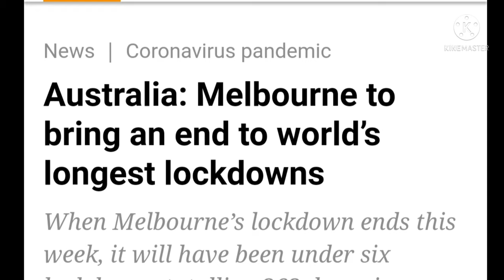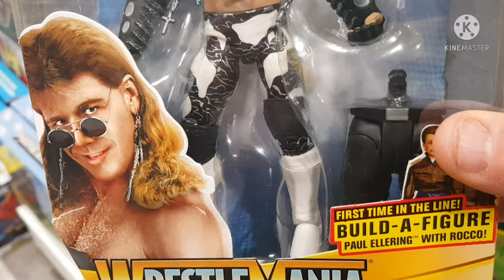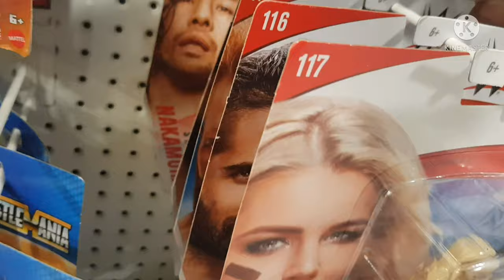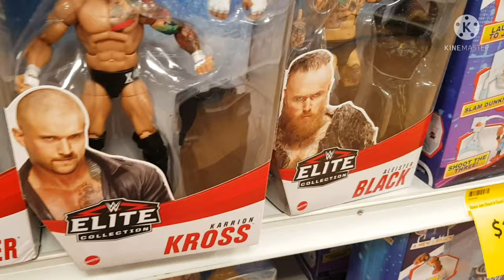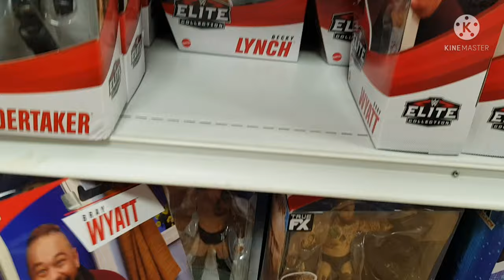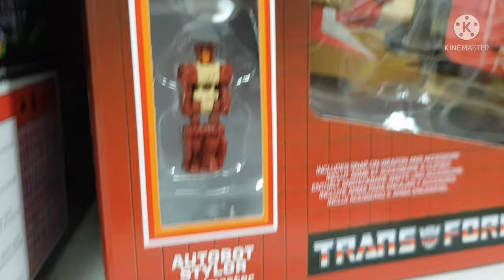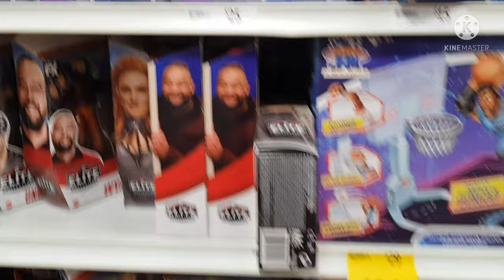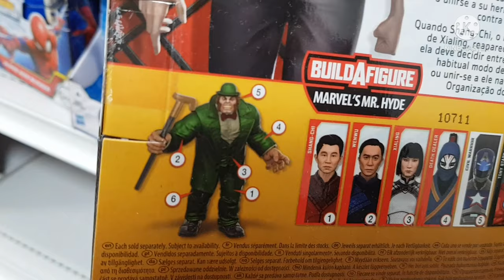WWE Toy Hunt .. plus Marvel Legends , Eternals , Among Us , Star Wars, figures & Mattel Elite 87 ?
G'day guys and welcome to another WWE Wrestling Figure Toy Hunt video .. Well FINALLLLLLLY out of our record breaking lockdown here in Victoria Australia due to the Coronavirus Pandemic, So today ... we are back !! Toy hunting everything from WWE , Transformers and the New Among Us figures. Sure hoping to find WWE Elite 88 .. Hope you enjoy it ..